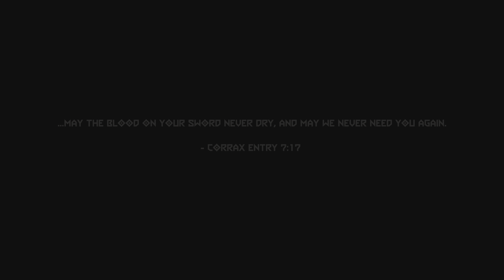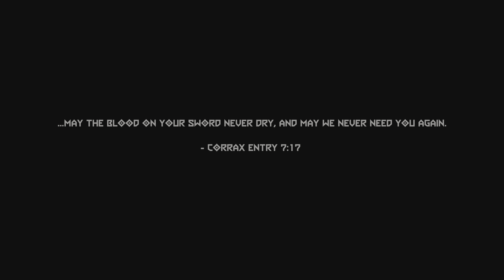DOOM Eternal: The Ancient Gods Ep. 11 - Defeating Our Maker ft. Lethai Duck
The final showdown with The Dark Lord. Who will come out victorious? The final encounter on our playthrough will reveal all